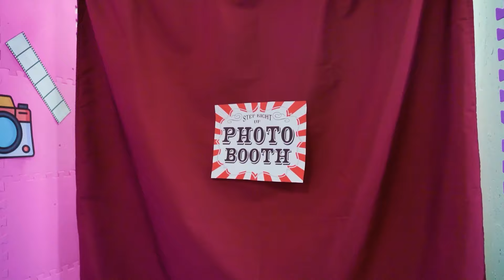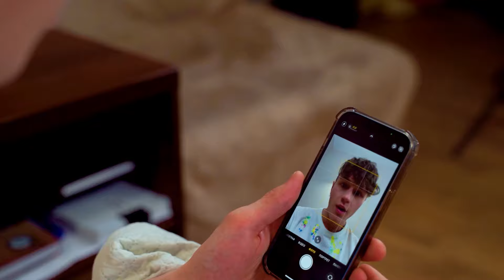BODY SWAP! We swapped bodies for 24 hours!